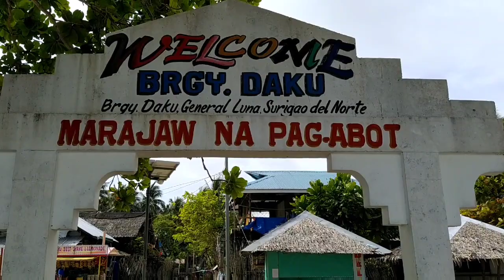MUKBANG Buhay Isla - Siargao Island | by Choi Bron Ceriales